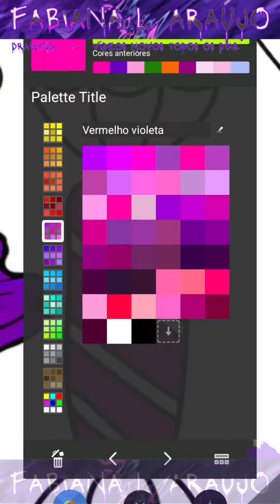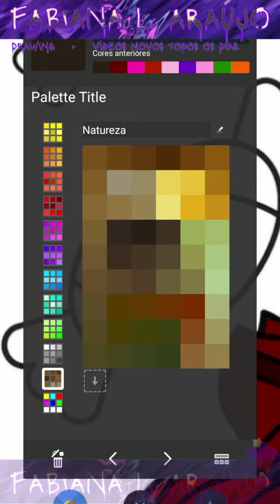Como Colorir Atividade Escolar Bombons de Forma Divertida "Volta às Aulas" Atividade Educacional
Como Colorir Atividade Escolar Bombons Forma Divertida "Volta às Aulas" Atividade Educacional.